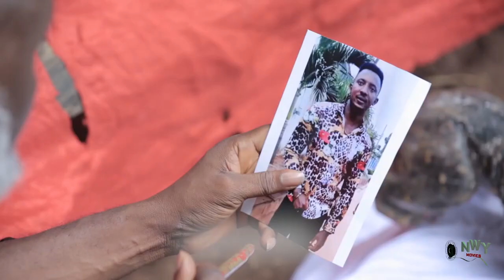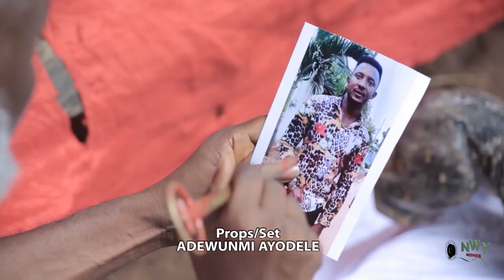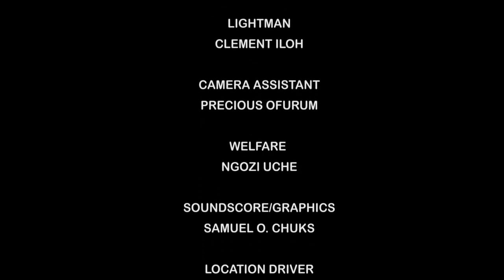How D Witch & Her Daughter Wanted 2 Kill D Poor Widow Bt D Spirit Of Her Dead Son Save Her- 2023 NG